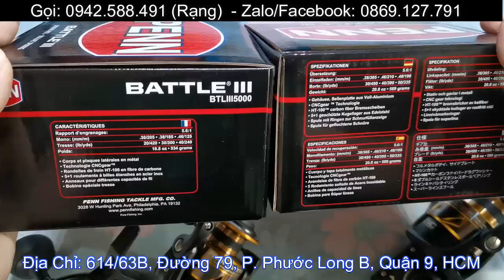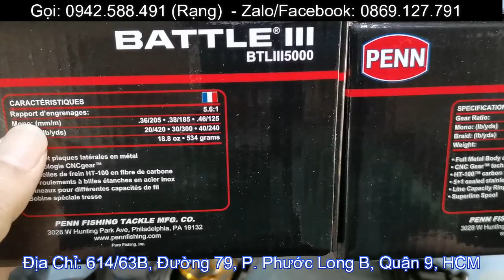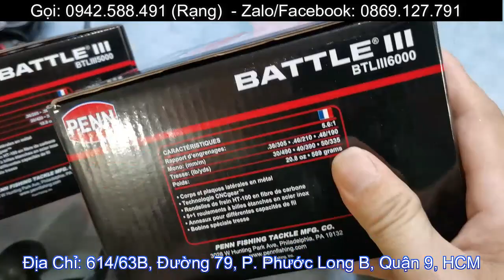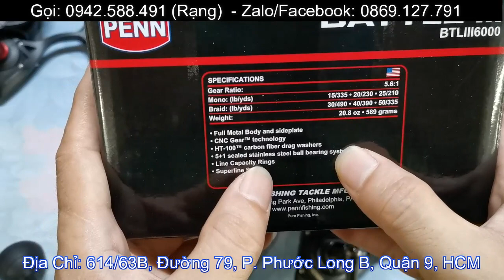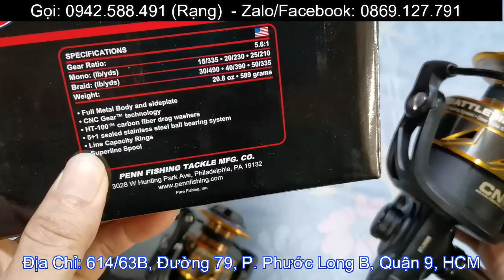Mẫu Penn Mới Nhất 2020 Được Nâng Cấp Toàn Diện Từ Ngoại Hình Đến Công Nghệ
Máy Penn Battle 3 Mẫu 2020 nâng cấp từ battle 2
►Địa Chỉ: 614/63B, Đường 79, P. Phước Long B, Quận 9, TP. Hồ Chí Minh.